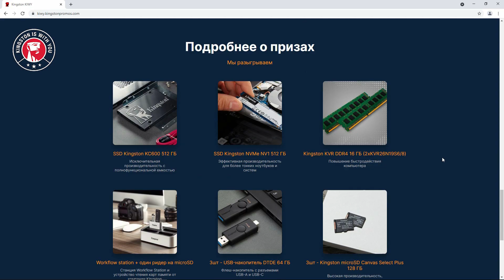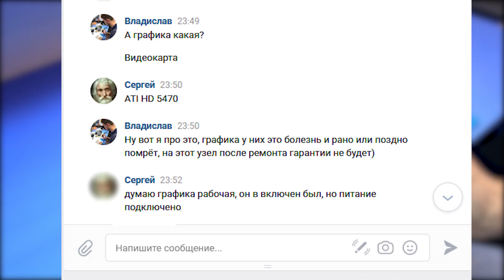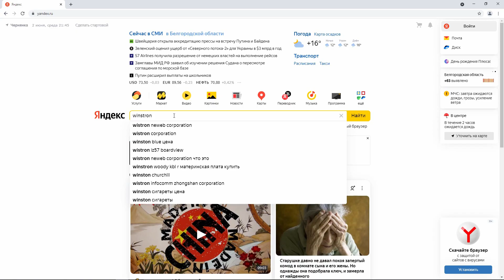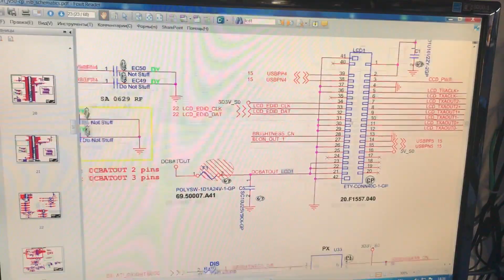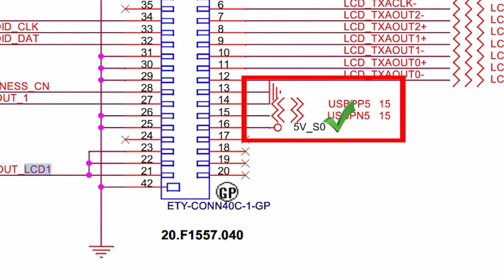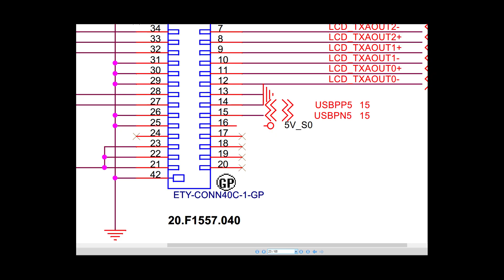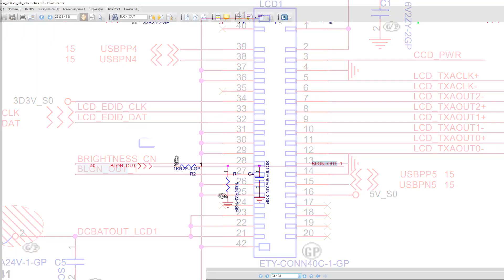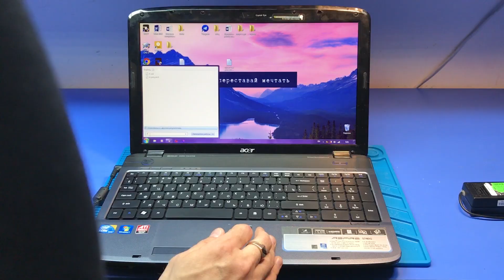КОТ ПЕРЕПУТАЛ ЛОТОК С НОУТБУКОМ ACER 5740G / ПОШЕЛ ДЫМ! ЕСТЬ ЛИ ШАНС НА РЕМОНТ?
- пройди квиз и выиграй один из продуктов Kingston!
Домашние животные есть у многих, но не многие из них сталкивались с тем, что их любимый питомец попутал туалетный лоток, например с ноутбуком!
Сегодня именно такой случай, это домашний ноут от Асер, кот на этот раз не смог пройти мимо и опорожнился...
В этом видео мы разберем чем чревато такое ядреное залитие и какие будут последствия, если вовремя это не поправить...
Покажу чем я отмываю такую субстанцию и реально ли вообще это отмыть так, чтобы потом не было неприятного запаха..
Досматривайте это видео до конца, чтобы узнать все нюансы данного ремонта, ошибки которые я сделал, а на сладенькое я скажу сколько же обошелся этот ремонт для клиента, поэтому присаживайтесь по удобнее наливайте пивасик с рыбкой и погнали будет интересно.

ПОДДЕРЖАТЬ АВТОРА:
Карта СБЕРБАНК:
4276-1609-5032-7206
ФИРСОВ В.В.